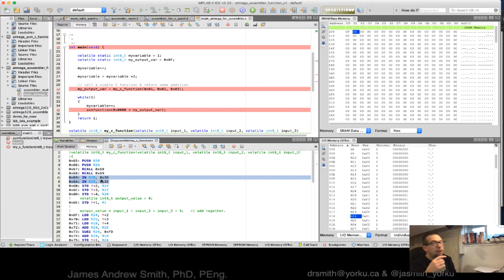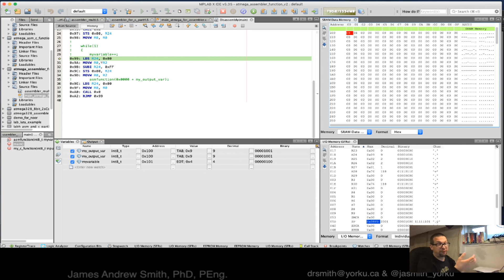Lab E: Further Exploration in Mixing C and Assembler on the ATMEGA328 in MPLAB X (2 of 3)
Following from Part 1 in which we look at the general behaviour of a C function that is called from Main, let's look at how the program looks when it is disassembled.  This will give us a hint as to how to create our own Assembler functions in Part 3.